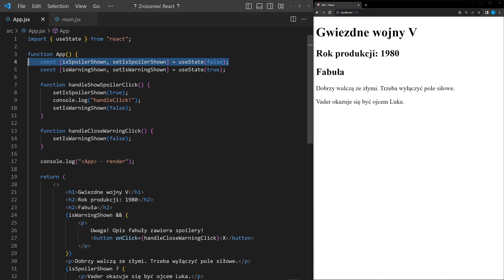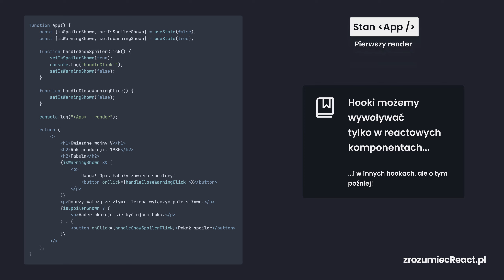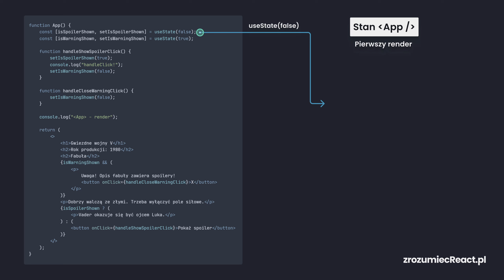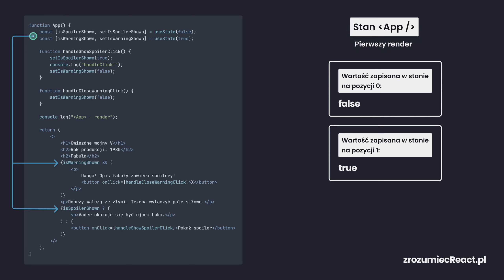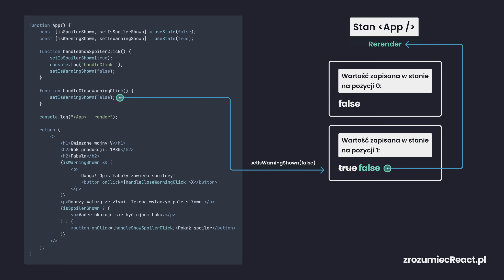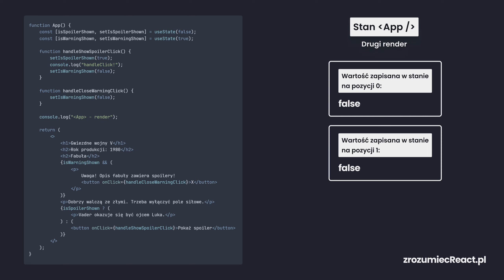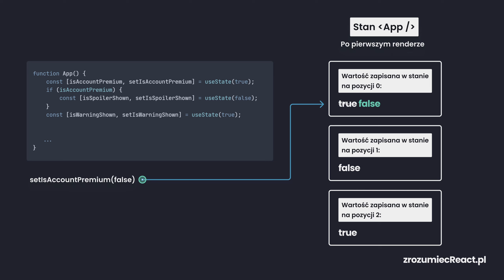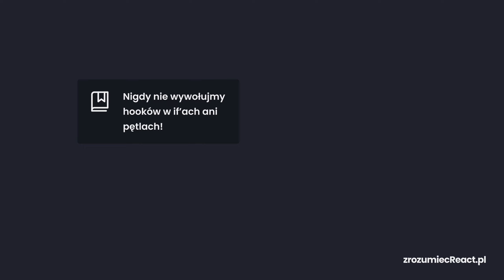Czy wiesz jak działa useState?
W tym odcinku pochylamy się nad jednym z fundamentów React'a - hookiem useState. Lekcja jest fragementem naszego kursu

"Zrozumieć React" to nasz autorski kurs React od podstaw po polsku.

Wiele kursów zasypuje Cię niepotrzebnymi informacjami, których nigdy nie wykorzystasz. Inne wyglądają jak czytanie przestarzałej dokumentacji lub przeskakują błyskawicznie po tematach bez porządnego wyjaśnienia podstaw.

Kurs "Zrozumieć React"  został stworzony dla osób, które chcą nauczyć się świadomego korzystania z React’a. Kładziemy mocny nacisk na znalezienie złotego środka pomiędzy teorią i praktyką, nie na wykuwaniu dokumentacji na pamięć.

Krok po kroku przekazujemy aktualną wiedzę, doświadczenia i porady, które pozwolą Ci zrozumieć jak działa React!

W kursie omówimy takie tematy jak:
Czym jest React i JSX, React hooks (useState, useEffect, useMemo, useCallback, useReducer i inne), Styled Components i CSS modules, React Router, Next.js 13, Tailwind, Storybook.

Filip Mamcarczyk
Kacper Sokołowski